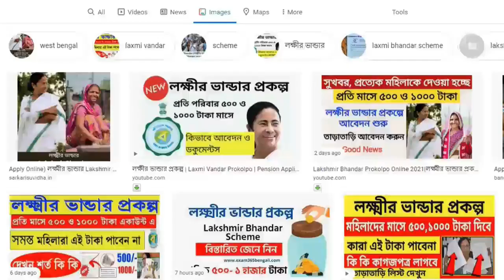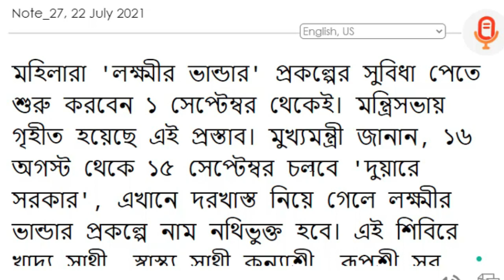১ সেপ্টেম্বর থেকেই টাকা ঢুকবে লক্ষীর ভান্ডার প্রকল্পে/lokhir bhandar scheme/duare sarkar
১ সেপ্টেম্বর থেকেই টাকা ঢুকবে লক্ষীর ভান্ডার প্রকল্পে/lokhir bhandar scheme/duare sarkar

duare sarkar

lokkhi bhandar

duare ration

lakshmi vandar prokolpo

laxmi vandar prakalpa

laxmir vandar prokolpo apply online

lokkhi banda prokolpo

lokkhi bhandar scheme

sarkar

duare sarkar kothai bose

how to get lakshmi vandar prokolpo